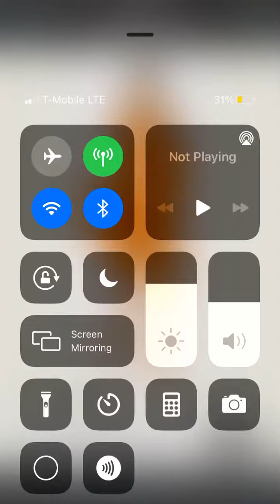January 14, 2021